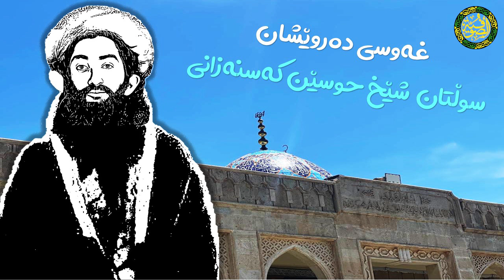سۆزێک بۆ شێخی مرۆڤ و جنۆکە حەزرەتی سوڵتان حوسێنی کەسنەزانی